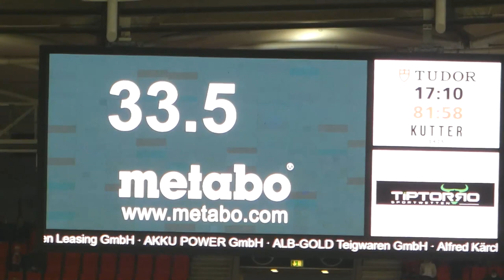VfB Stuttgart 0:1 Arminia Bielefeld | Stadion Vlog